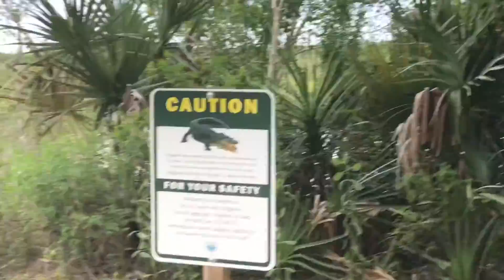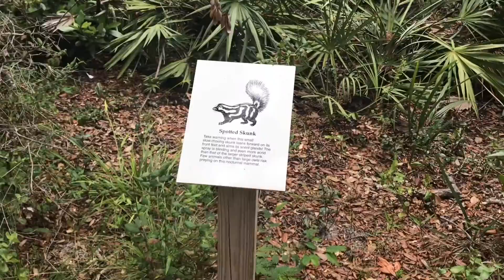Hiking Fail | Mall time | Volusia Mall Indoor Playground | BUHAY AMERIKA